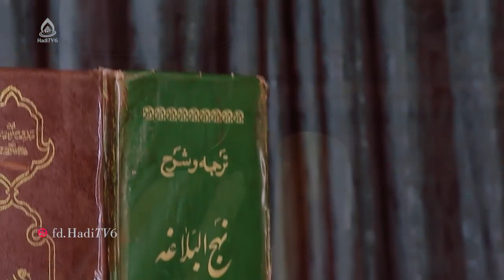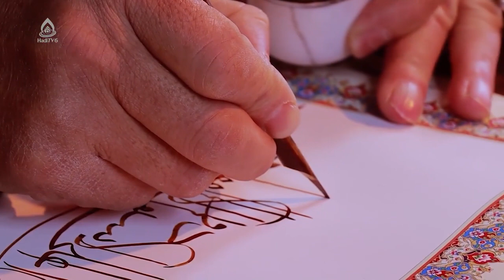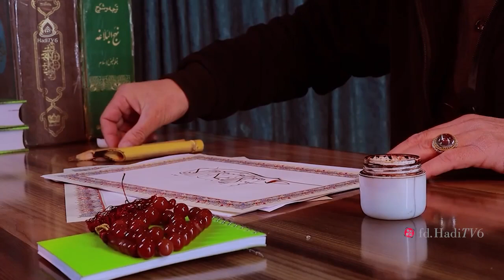لا فتی الا علی لا سیف الا ذوالفقار